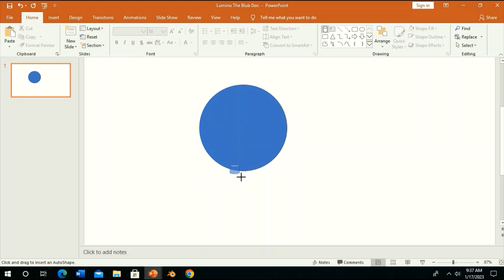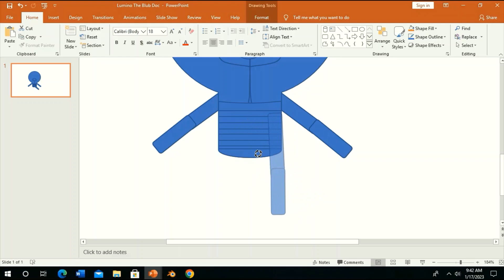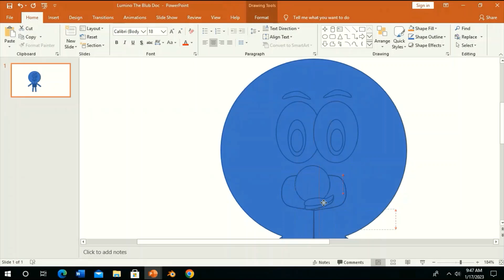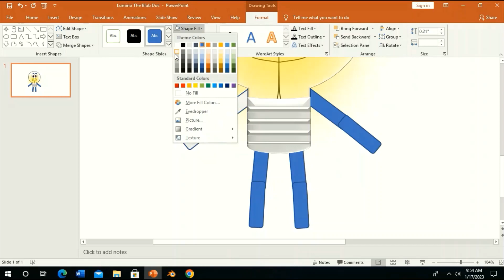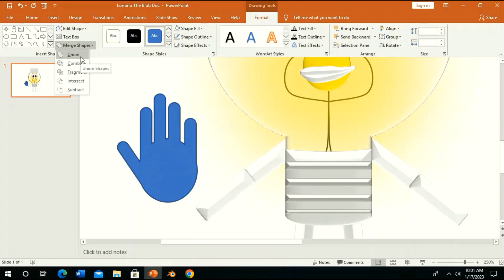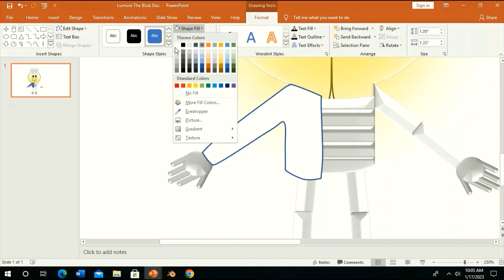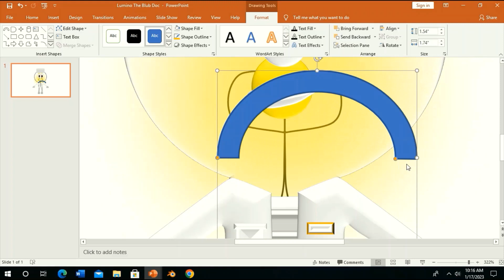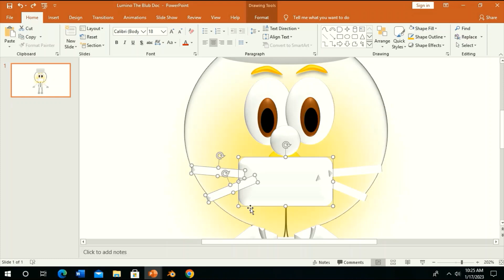Dr Lumino REDO | Character Design | 2D Drawing for Kids | Video for Kids | 2D on PowerPoint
Welcome to Klassy Kids TV.
This is the Drawing Dr Lumino REDO, with voice notes to help you follow along. You can see the original video here:
My name is Ebube. In this video, I used PowerPoint to create my character, Doctor Lumino. His style is always to help dullaria patients recover
Watch the steps and follow through at home to start creating your own characters.